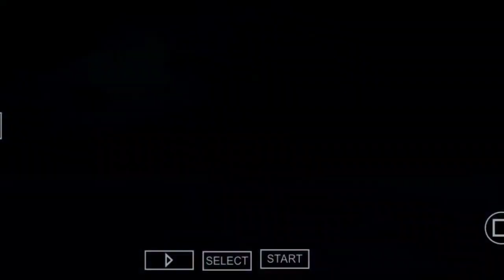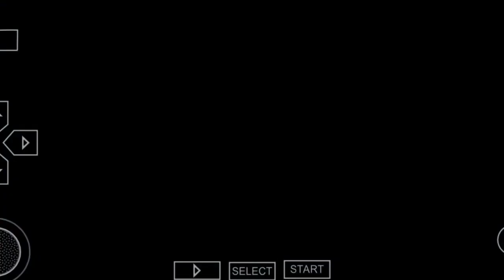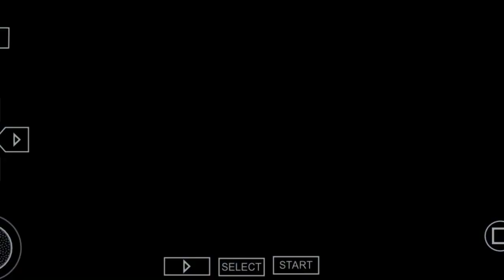Bridge Ma Fight Ho Gaye